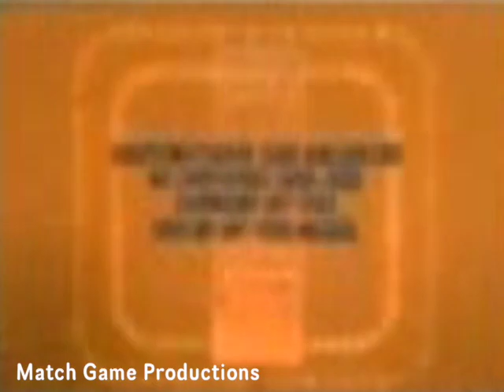Match Game 79 (Episode 1404) (Tall Contestant Shenanigan's) (Zipper Checker?) (GOLD STAR EPISODE)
Bart Braverman, Brett Somers, Charles Nelson Reilly, Barbara Rhoades, Dick Martin, and Fannie Flagg